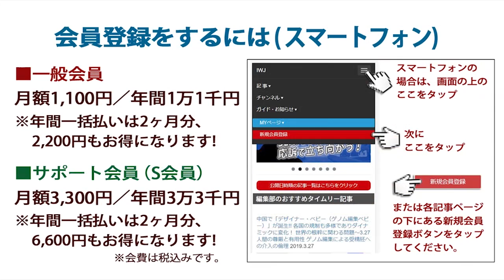コロナ禍によって明確になった「オリンピック災害」を強く批判！ この社会に生きるすべての人々のためにオリンピック資金を振り替えるべし！中止一択！ 東京五輪 そしてオリンピック廃止へ デモ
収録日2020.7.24